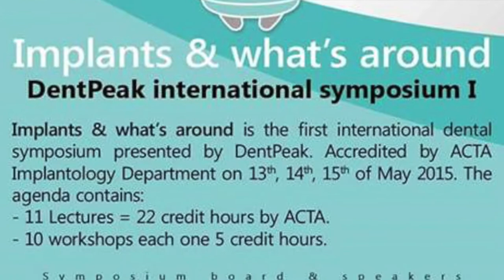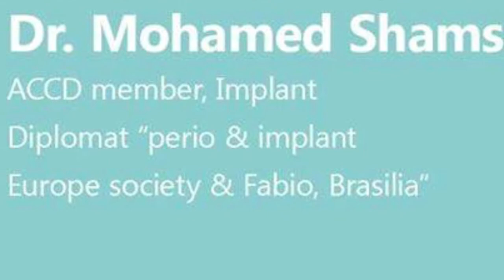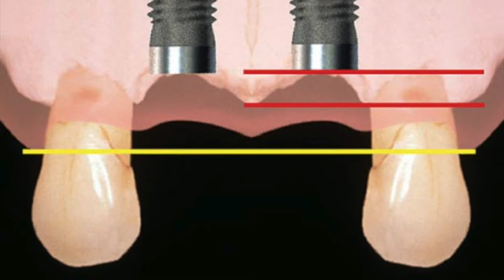Implants and What's around - SPEAKERS- Dr Mohamed Shams